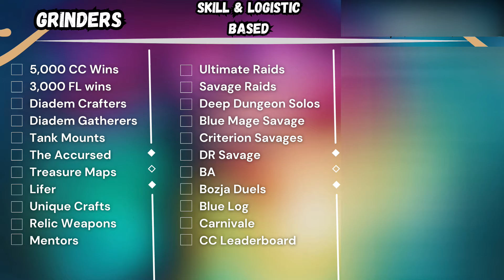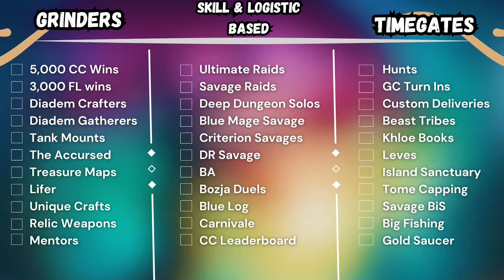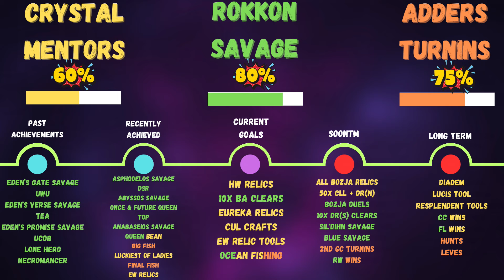One Achievement = SEVEN YEARS?! | Creating the STRONGEST Account in FFXIV Ep. 0+1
Hello everyone! I am so excited to finally unveil my first installment in this Final Fantasy 14 series. If you've ever caught one of my streams, you'd know I'm a little psychotic when it comes to collecting achievements. I want to collect EVERYTHING FF14 has to offer.

In this episode, I go over the achievements I already have and some of the toughest ones I'll be working toward. I hope you enjoy!!

What do you think the worst achievement grinds are?

Chapters
Episode 0 - Background Information and Explanations
0:00 Intro
0:31 My completed achievements
4:50 Achievements I don't have yet
7:48 Roadmap
Episode 1 - Eureka!
8:10 Beginning of Episode